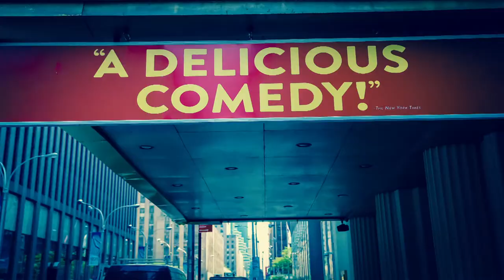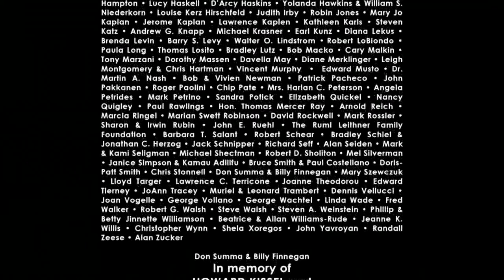Theater Talk: Plucky Princess, Mean Queen & Smitten Prince + The Windsors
We welcome actors Jackie Hoffman, John "Lypsinka" Epperson, and Jason SweetTooth Williams from the cast of the Transport Group's hit revival of “The Princess and the Pea” - based classic musical “Once Upon A Mattress,” now at the Abrons Arts Center.

Next up, we have a conversation with three principals now appearing in “King Charles III,” Mike Bartlett's futuristic play about Britain's conflicted future King and his problematic family. Our guests are Tim Pigott-Smith (who plays the title role), Oliver Chris and Richard Goulding  (playing his sons William and Harry). The trio discuss this critically-acclaimed British import and why it is still desirable for the UK to maintain a royal family in the Twenty-First Century.

Taped: 12-11-15